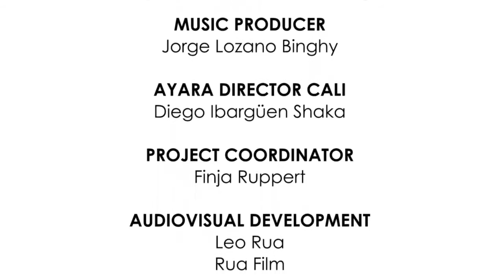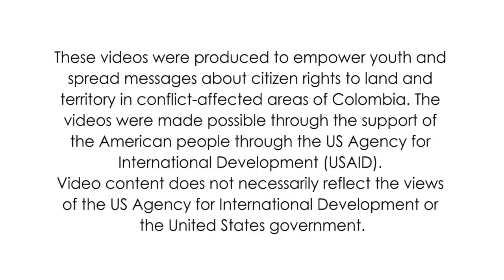Tierra Hermosa (Beautiful Land) Municipality: Villa Rica/Cauca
The USAID Land and Rural Development Program (LRDP), implemented by Tetra Tech, conducted a youth empowerment and outreach activity called “Tu Tierra, Mi Tierra, Nuestro Territorio,” which fostered ethnic pride, taught youth in conflict-affected areas of Colombia about land rights, collective territories, and land restitution, and empowered youth to express themselves peacefully through hip-hop. Youth co-wrote and produced music about their experiences with conflict, displacement, and violence, and their hopes for peace and reconciliation in their communities. The trainings cultivated a cohort of 75 young leaders who will disseminate land-rights concepts and advocate on behalf of their communities. This video features the song “Tierra Hermosa" ("Beautiful Land").